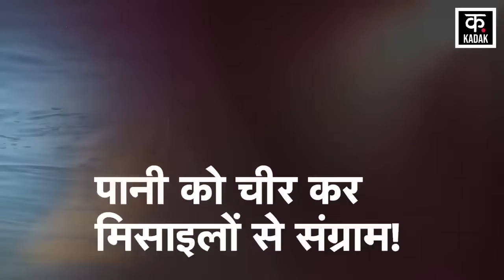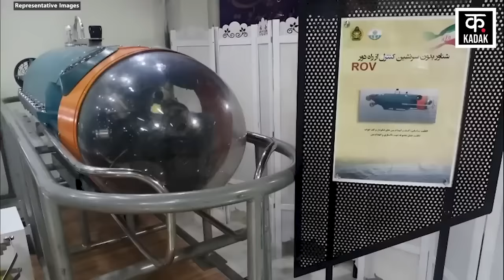Houthis Attack | भयानक ख़तरे की और बढ़ रही दुनिया ! | Netanyahu | News18 Punjab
Houthis Attack | बदले की आग में हूतियों किया बड़ा ऐलान ! दुनिया में मचा कोहराम | News18